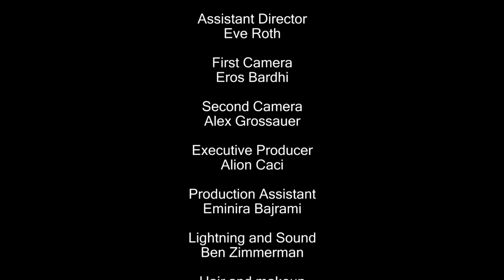Perspectives (2022) - Short Film (English Subtitles) - Satirical Dramedy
A satirical family drama about a boy whose parents disagree with his gender preferences.

Written, Produced and Directed by Alion Caci
Starring Maximilian Wenning, Marlitt Werner, Franz Josef Danner, Mark Rayal
Assistant Director Eve Roth
Director of Photography Alex Grossauer
First Camera Eros Bardhi
Second Camera Alex Grossauer
Third Camera Sebastian Burziwal
Sound & Lights Ben Zimmermann
MUA & SFX Julia Zudrell
Video Editor Daniel Marku
Sound Editor Endrin Naipi
Graphics eleven studio
Production Assistant Eminira Bajrami
Photographer Sebastian Burziwal